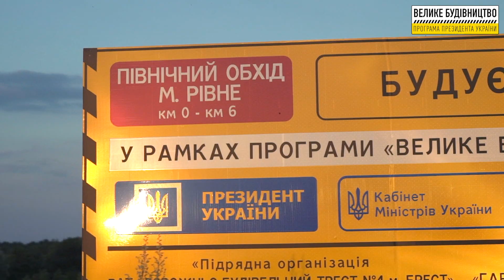Будівництво нової об'їзної. м Рівне. Н-22 - Ходоси - Кустин - Н-25.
Рівненська область. Будівництво нової об'їзної. м Рівне. Н-22 - Ходоси - Кустин - Н-25.